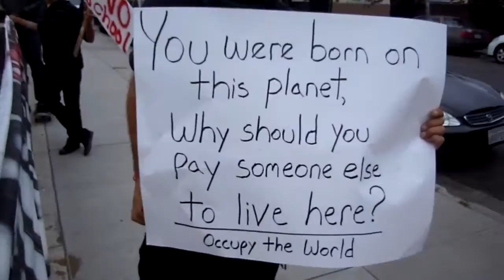South Wind Meeting the Black Riders Liberation Party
South Wind of May 1 General Strike links up with Black Riders Liberation Party activists. They were very strong Second Amendment advocates. Rob Ert climbs a utility pole.